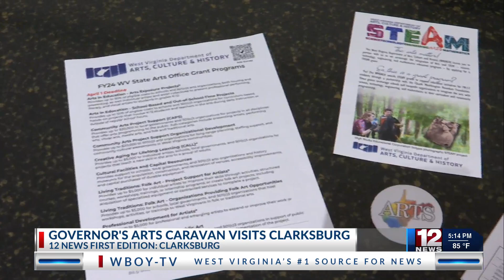Governor's Arts Caravan visits Clarksburg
The West Virginia Department of Arts Culture & History and the WV Arts Office are hosting their Governor's Arts Caravan in various locations around the state and visited Clarksburg on Wednesday.